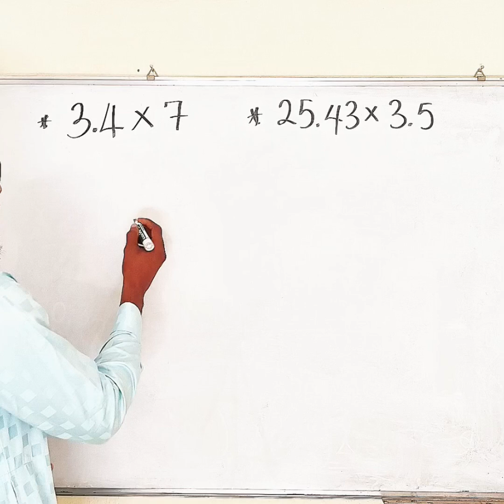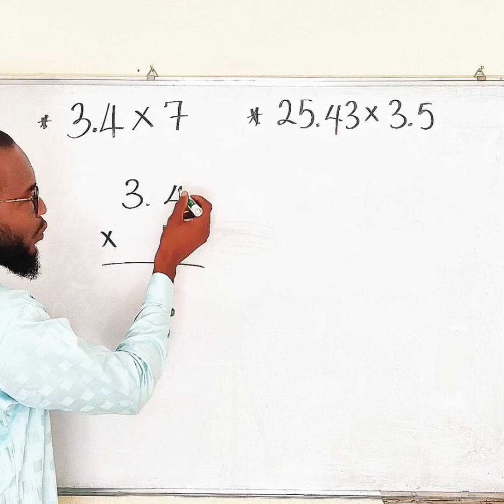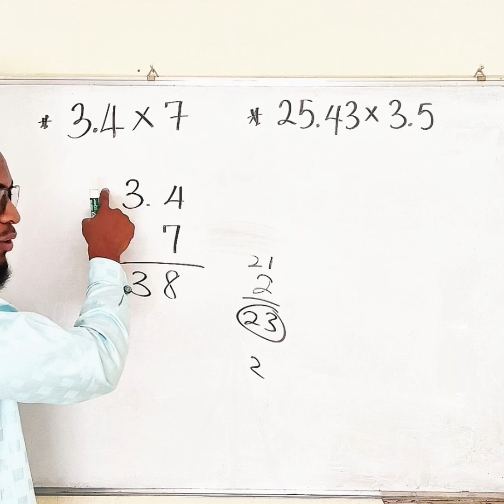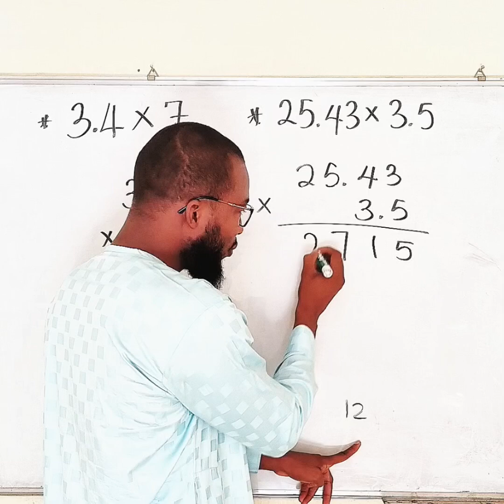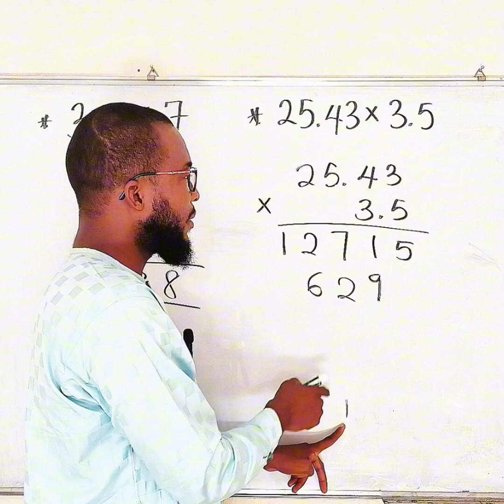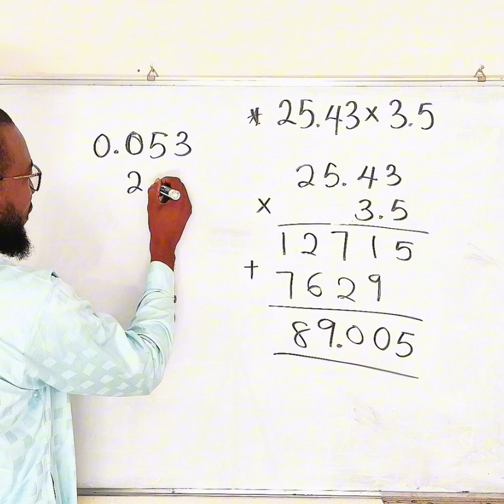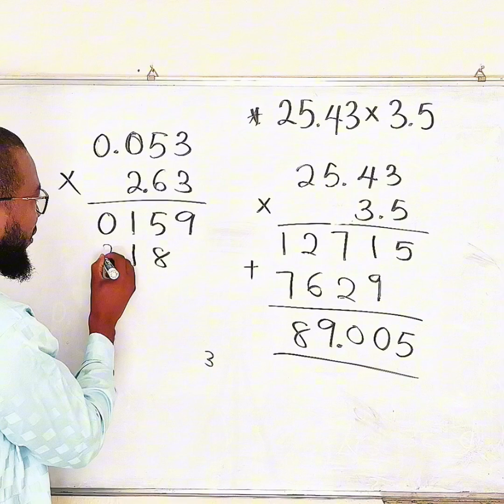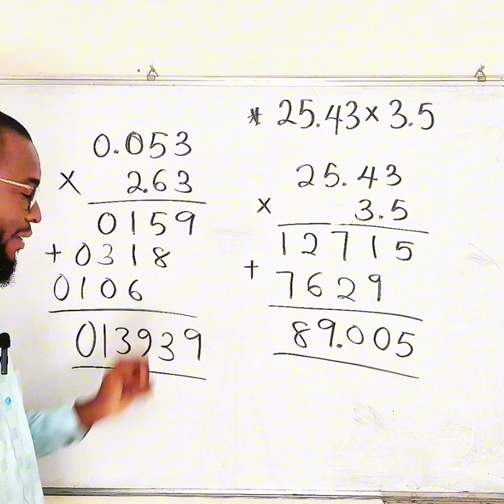How to multiply Decimal Numbers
To multiply decimal numbers, follow these steps:

1. Ignore the decimals: Multiply the numbers as if they were whole numbers.
   - Example: For 2.5 × 1.2
multiply 25 × 12 (ignoring the decimals).

2. Multiply the numbers: Perform the multiplication as usual.
   25x12 = 300

3. Count the total decimal places: Add up the number of digits to the right of the decimal points in both numbers.
   2.5 has 1 decimal place, and 1.2 has 1 decimal place. So, total decimal places = 1 + 1 = 2.

4. Place the decimal: In the product (300), place the decimal point so that the total number of decimal places matches what you counted in step 3.
   - 300 becomes 3.00 or just 3

Thus, 2.5 x 1.2 = 3